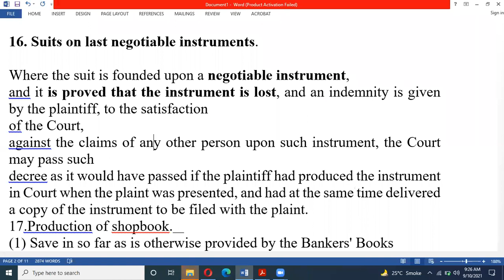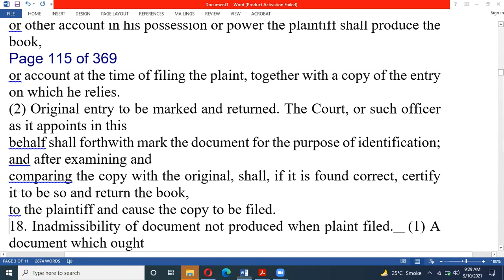Order 7 Rule 16-18 CPC: 16. Suits on negotiable instruments | Inadmissibility of document.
15. Statement in case of documents not in plaintiff's possession or power. Where any such
document is not in the possession or power of the plaintiff, he shall, if possible, state in whose
possession or power it is.
16. Suits on last negotiable instruments. Where the suit is founded upon a negotiable instrument,
and it is proved that the instrument is lost, and an indemnity is given by the plaintiff, to the satisfaction
of the Court, against the claims of any other person upon such instrument, the Court may pass such
decree as it would have passed if the plaintiff had produced the instrument in Court when the plaint
was presented, and had at the same time delivered a copy of the instrument to be filed with the plaint.

 @Lawyer Online   @Lawyers of Pakistan   @The Law Study   @Lawyers of Pakistan   @Nate The Lawyer   @AfraSiab Mohal Advocate   @Judge Online   @APS Judicial Academy   @Judicial Exams Preparation   @Judicial Watch   @Judicita Vlogs   @JUDICIAL & ALL INDIA BAR EXAMS   @JUDICIAL FORENSIC PSYCHOLOGY*MAMTA DHODY   @NEXT EXAM